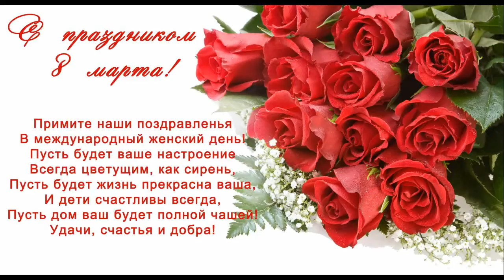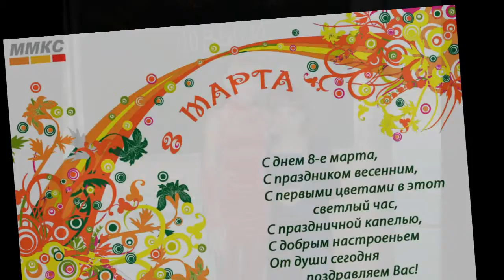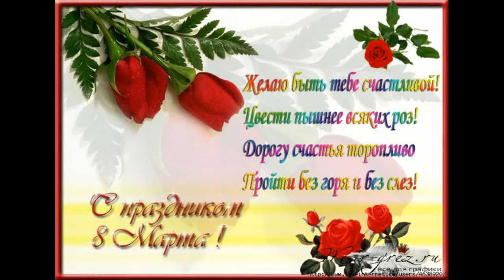8 mart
8 mart